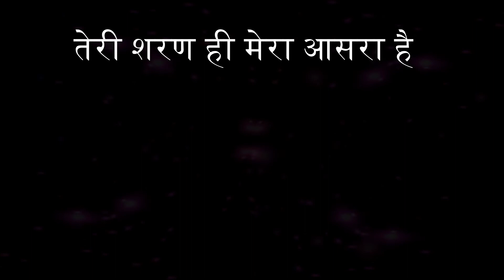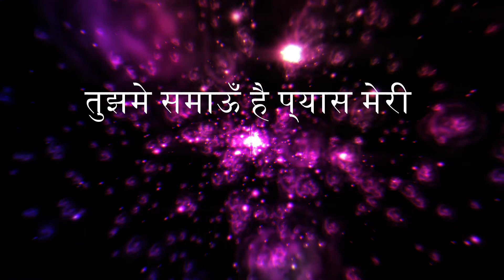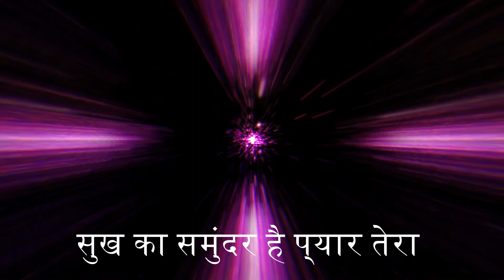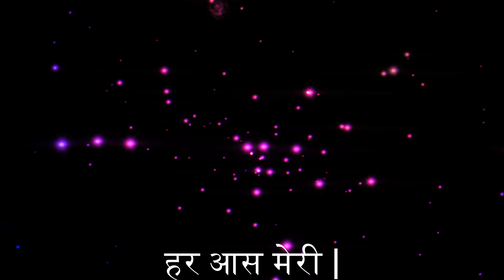करुणा सागर है नाम तेरा | Prem rawat ji ka Bhajan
Written & Sung by: Santosh Kumar Singh
Prem rawat ji ka Bhajan